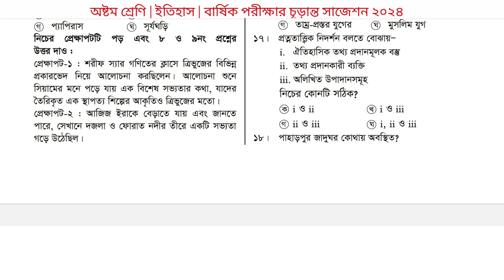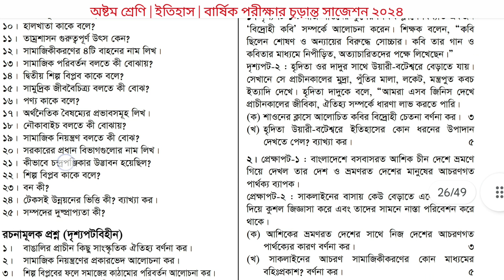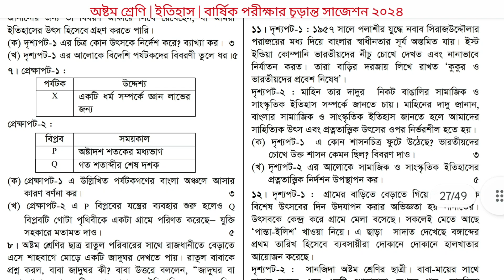অষ্টম শ্রেণীর ইতিহাস সাজেশন ২০২৪ | Class 8 Itihas Suggestion annual exam 2024